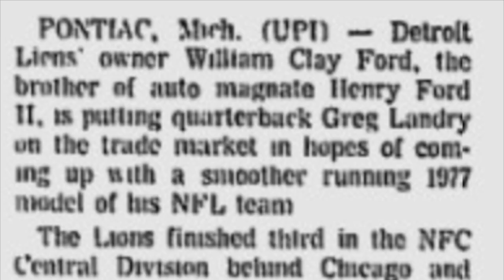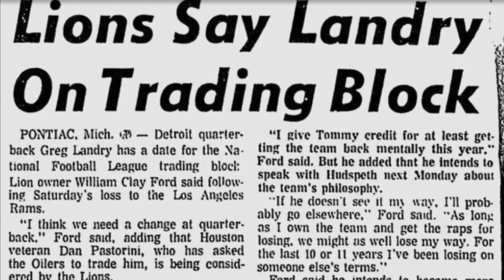The Most BOTCHED Trade in NFL HISTORY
In 1976, Lions owner William Clay Ford publicly announced that starting quarterback Greg Landry would go on the trading block. In 1977, Landry was still the team's starting QB. This is the story behind one of the most botched trades ever

Greg Landry is a former American football player and coach who played quarterback in the National Football League (NFL) from 1968 to 1981, and again in 1984. He played for the Detroit Lions, the Baltimore Colts and the Chicago Bears. He played college football at Massachusetts from 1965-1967.

Landry was the first quarterback selected in the first round (11th overall) of the 1968 NFL Draft after a stellar career at the University of Massachusetts where he was selected All-Yankee Conference for two seasons. In 1971, as a member of the Lions, he passed for 2,237 yards and 16 touchdowns and was named to his only Pro Bowl that year.

In 1976, Landry passed for 2,191 yards and 17 touchdowns and was named the NFL's Comeback Player of the Year.

After setting a couple of passing records with the Lions, Landry moved on to play for the Baltimore Colts for three seasons where in 1979, as a member of the Colts, he played brilliantly despite a 5–11 record after a season-ending injury to starting quarterback Bert Jones. He passed for a career best 2,932 yards and 15 touchdowns that season. He then played for George Allen on the Chicago Blitz and Arizona Wranglers in the United States Football League (USFL) in 1983 and 1984. He started one game as an emergency quarterback for the Chicago Bears in 1984 before retiring as a player.

Landry was also notable as a rusher, in addition to his passing. Once, he managed to run for 76 yards on a quarterback sneak, which was for a time the longest rush by a quarterback in NFL history. He rushed for over 2,600 yards and 21 touchdowns in his career, exceeding 500 yards on the ground in both 1971 and 1972, as well as averaging ten yards per carry in 1970 and scoring 9 touchdowns in 1972. He currently ranks third on the all-time Lions career passing yardage list (12,451), and ranks second in touchdown passes with 80.

Greg Landry played for the following teams:
1968 Lions
1969 Lions
1970 Lions
1971 Lions
1972 Lions
1973 Lions
1974 Lions
1975 Lions
1976 Lions
1977 Lions
1978 Lions
1979 Colts
1980 Colts
1984 Bears